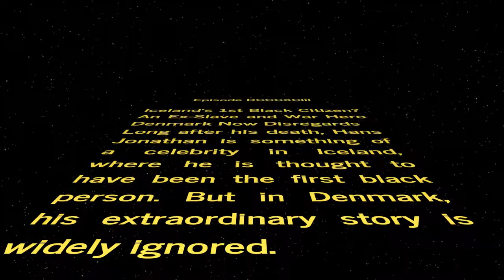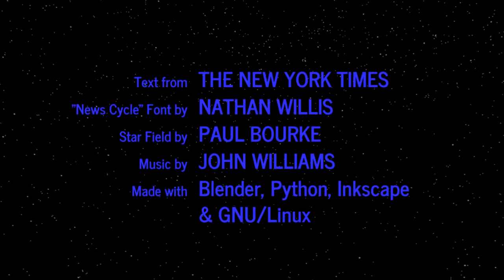WORD WARS − Episode DCCCXCIII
Iceland’s 1st Black Citizen? An Ex-Slave and War Hero Denmark Now Disregards
Long after his death, Hans Jonathan is something of a celebrity in Iceland, where he is thought to have been the first black person. But in Denmark, his extraordinary story is widely ignored.

Trump Declines to Label China a Currency Manipulator as Trade War Brews
The Treasury Department scolded China over its trade surplus, but decided against calling it a currency manipulator, breaking a key campaign promise by President Trump.